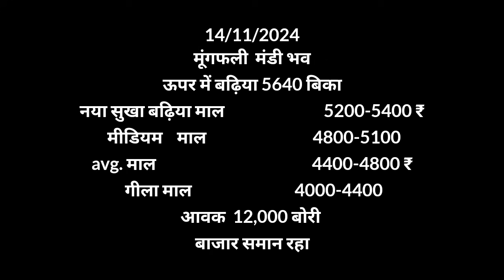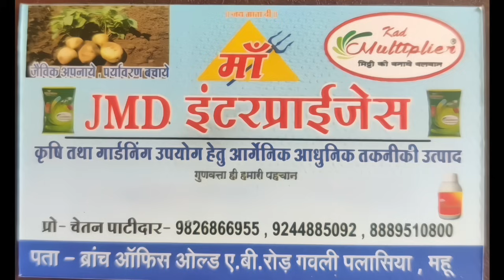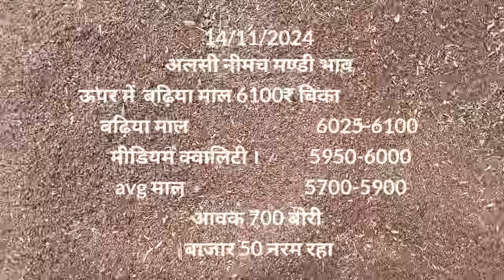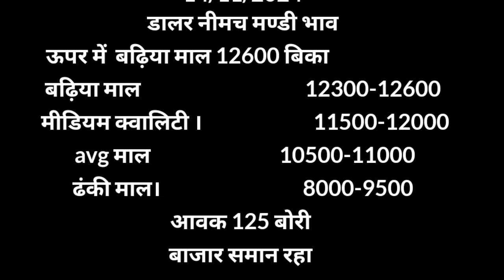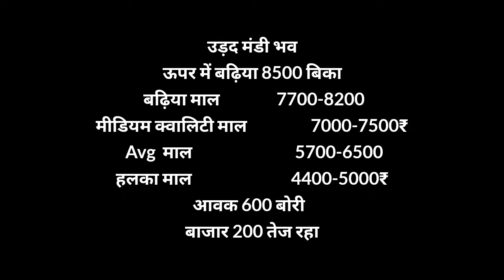सभी जिंसो के भाव सभी जिंसो के भाव 14-11-24, भाव Mandi Rate, Nimach mandi bhav, nimach mandi